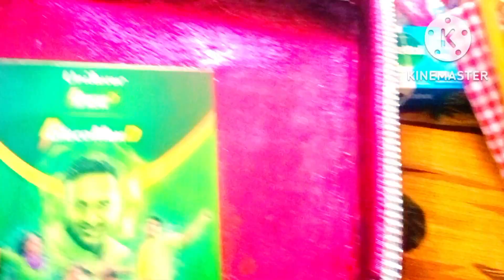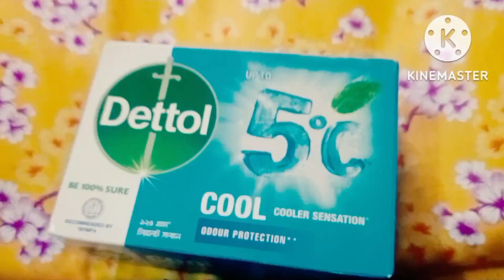A gift for an expected mother # গর্ববতী মায়ের উপহার # মন ভালো করার কৌশল